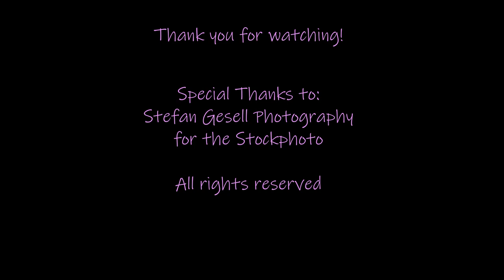Dark Sakura - Virtual Reality Art - Tilt Brush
VR Photomanipulation
Image was prepared in PS CC then imported to the Media Library in Google's Tilt Brush.